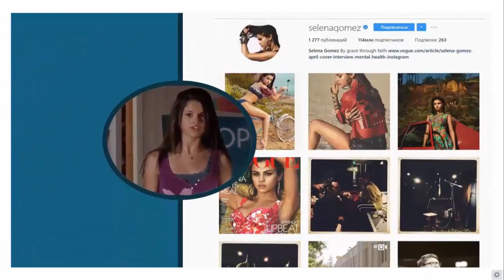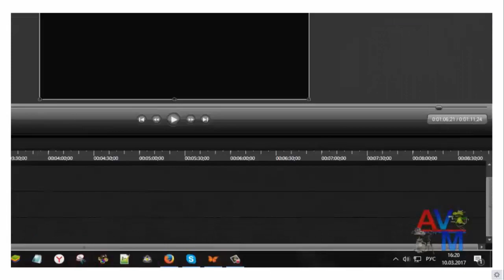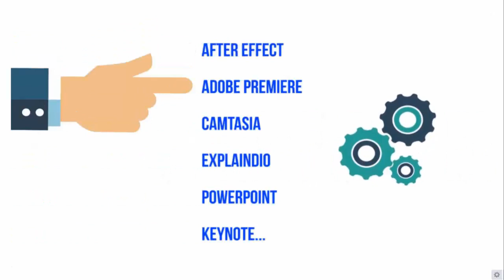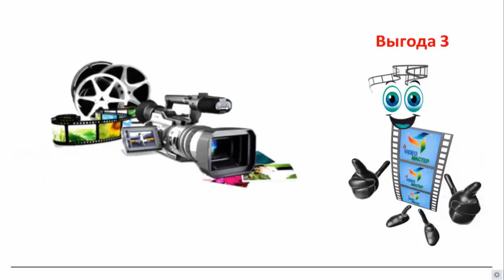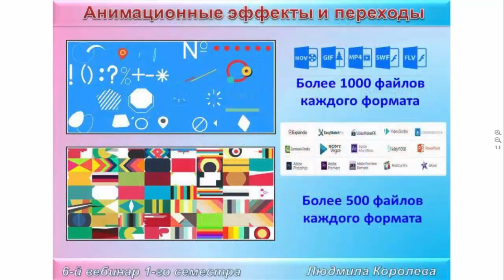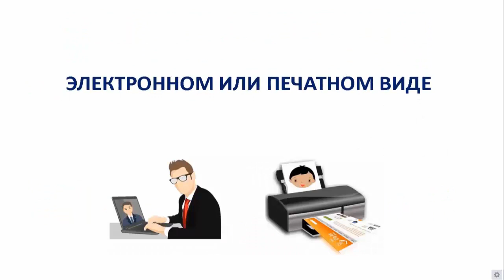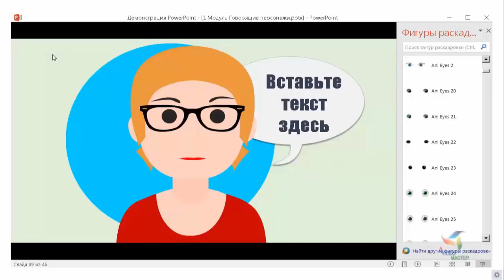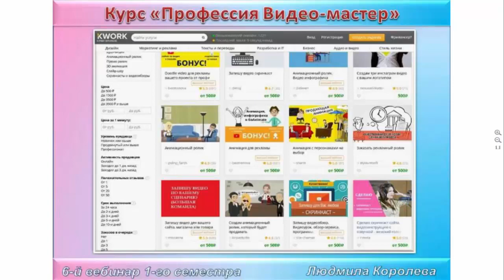Часть 3. Инструменты для заработка на видео. Конструктор (вебинар 03.03.2019)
Заключительный вебинар 38 набора Бизнес-игры Академии 3Steam. Часть 3.  Инструменты для заработка на видео. Конструктор (вебинар 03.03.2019)